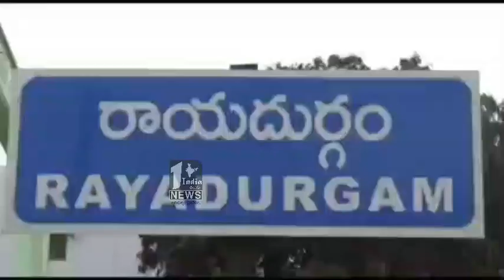విద్యారంగంలో మార్పులు వినాశనానికి దారి తీస్తాయి... గ్రాడ్యుయేట్ ఎమ్మెల్సీ...